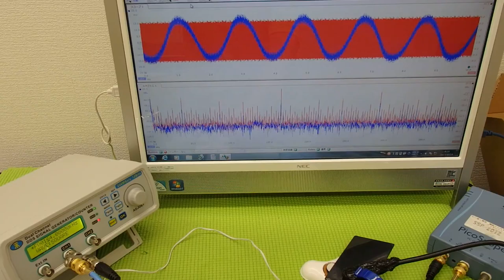オリジナル超音波プローブの「発振・制御」技術 Ultrasonic system